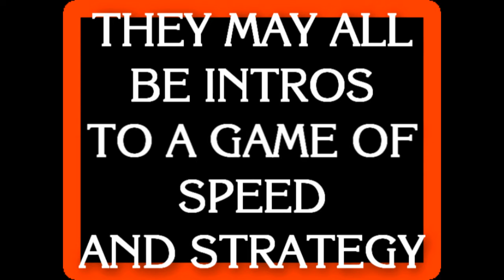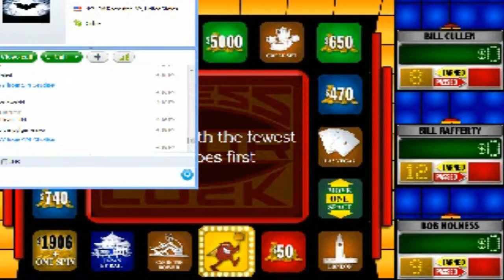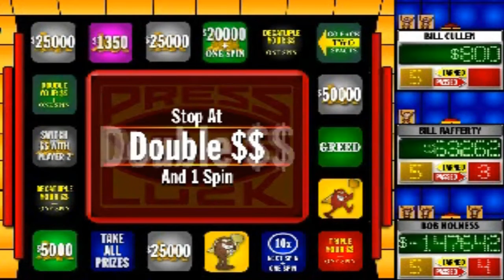PRESS YOUR LUCK W/BLOCKBUSTERS HOSTS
THE UK HOST VS THE TWO US HOSTS OF BLOCKBUSTERS ON "PRESS YOUR LUCK" (BIGJON'S GAME)